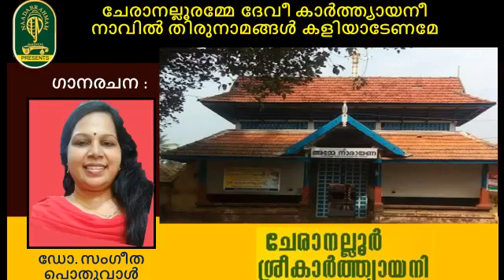പ്രശസ്ത ഗായിക പ്രമീളാ ദാസ് ആലപിച്ച ശ്രീ.ചേരാനല്ലൂരമ്മ ദേവീസ്തുതി - സംഗീതം : ശ്രീ.പി ആർ മുരളി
ശ്രീ.ചേരാനല്ലൂരമ്മ ദേവീസ്തുതി - ആലാപനം : ശ്രീമതി .പ്രമീളാ ദാസ്
രചന : ഡോ.സംഗീത പൊതുവാൾ - സംഗീതം : ശ്രി.പി ആർ മുരളി

Shri.Cheranallooramma Devi Sthuthi  Sung by :  Prameela Das
Lyrics : Dr.Sangeetha Poduval - Music : Shri.P.R.Murali

Aattukal Devi sthuthi
Chottanikkara Devi sthuthi
Chakkulathukavu Devi Sthtuthi
Kadambuzha Devi Sthuthi
Thirumandhamkunnu Devi Sthtuhi
Paramekkavu Devi Sthuthi
Hindu Bhakthiganangal
Devi sthuthikal
kolloor mookambika

ഹിന്ദു ഭക്തിഗാനങ്ങൾ
പാറമേക്കാവ് ദേവീസ്തുതി
ആറ്റുകാൽ ദേവീസ്തുതി
ചോറ്റാനിക്കര ദേവീസ്തുതി
കാടാമ്പുഴ ദേവീസ്തുതി
മൂകാംബികാ ദേവീസ്തുതി
ഭരണിക്കാവ് ശിവകുമാർ ഗാനങ്ങൾ
മണലാറ് കാവിലമ്മ
കൊല്ലൂർ മൂകാംബികാ
അമ്മേ നാരായണ

ഇതുപോലെ നിങ്ങളുടെ സ്വന്തം ( രചനയിൽ / സംഗീതത്തിൽ / ആലാപനത്തിൽ ) നിങ്ങളുടെ തട്ടകത്തോ തറവാട്ടമ്പലത്തിലോ ( കുടുംബക്ഷേത്രത്തിലോ ) ദേവീദേവന്മാരെ സ്തുതിച്ചുള്ള ഗീതങ്ങൾ നിങ്ങൾക്ക് തയ്യാർചെയ്യണോ...? കൂടുതൽ വിവരങ്ങൾക്കായ് താഴെതരുന്ന ( Email , WhatsApp , Mobile ) ഇമെയിൽ ,വാട്ട്സ്ആപ്പ് , മൊബൈൽ നമ്പറുകളിലൂടെ ബന്ധപ്പെടുക - ഏറ്റവും സൗഹൃദപരമായ സേവനം നിങ്ങൾക്ക് ലഭ്യമാക്കുന്നതാണ്. നന്ദി...നമസ്ക്കാരം